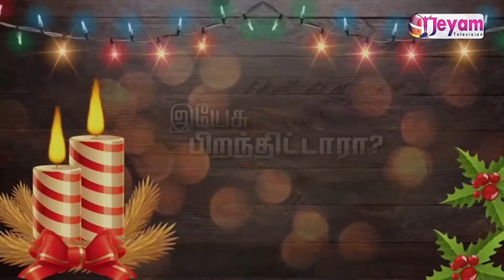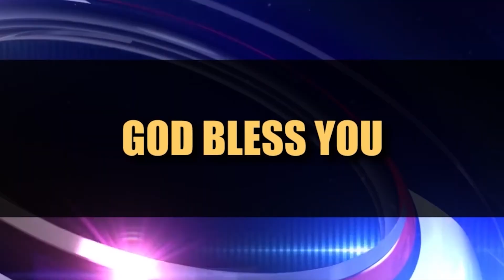25.12.2020 | Sis.Hannah Selvaratnam | Tamil Christian Mesasage | Jeyam Tv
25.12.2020 | Sis.Hannah Selvaratnam | Tamil Christian Mesasage| Jeyam Tv

Greetings in the name of Jesus.. we are happy to inform that our channel JEYAM TV is now available on beeiptv and tccl channel no. 730.. we are happily inviting you all to be part of our Jeyam channel.. message and worship slots are available.. to telecast ur church programs and advertisements and for more details call us to 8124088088 slots available on Jeyam TV.. Pay only for telecasts..